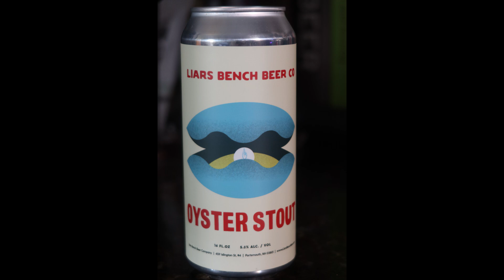Liars Bench Oyster Stout Bière et Chocolat Redux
Nutrition Facts
Servings Per Container: 1
Serving size: 1 bar
Amount per serving
Calories: 220
% Daily Value*
Total Fat   13g  17%
Saturated Fat   8g  40%
Total Carbohydrates  26g  10%
Dietary Fiber   1g  4%
Total Sugars   25g
Includes 21g Added Sugar  43%
Protein 3g

Hershey’s Milk Chocolate Bar
Description: A Hershey's chocolate candy bar containing milk chocolate. Commonly thought of as the "original” or "normal" Hershey's chocolate bar.
Ingredients: Milk Chocolate, Cane Sugar, Milk, Chocolate, Cocoa Butter, Milk Fat, Lecithin, and Natural Flavor.
Year: 1900

Oyster Stout
With nearly 300 Virgin Oysters incorporated in both vorlauf (Gently transferring sweet wort from the bottom of the mash back into the top of the tun to set the grain bed and clarify the sweet wort that gets sent to the boil kettle.) and boil, this stout pairs a subtle brine with big chocolate and a silky mouthfeel.
5.8% ABV

FROM THE REST OF THE WEB:
UNTAPPD.com is closed-mouthed…

Franklin Oyster Stout
Liars Bench
Stout - Oyster
5.6% ABV
35 IBU

BASIC STATS
5.6% ALCOHOL BY VOLUME
35  BITTERNESS UNITS

Thanks to all of you who have watched this presentation. I would sure appreciate it.